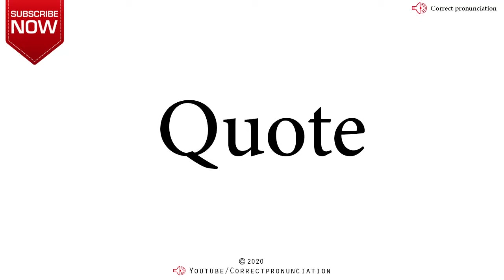How to Say Quote- Pronounce it right!